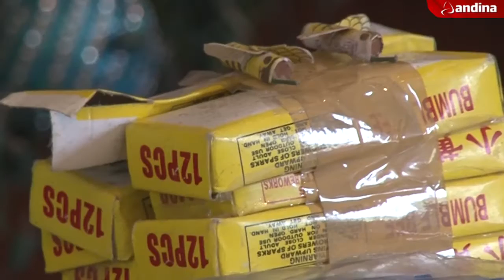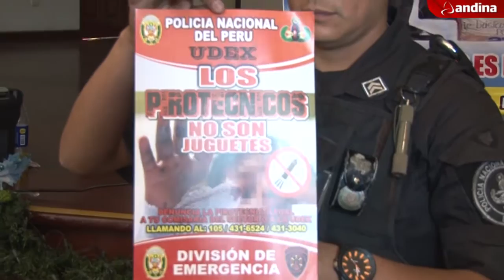Advertencia: evite los juegos pirotécnicos no autorizados